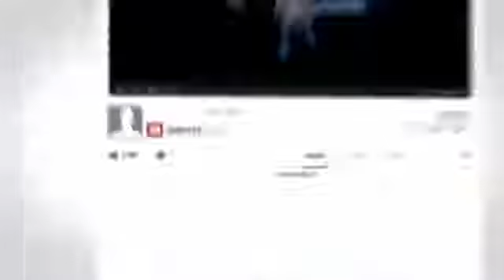💖DIL KA SUKUN💖MY FAVOURITE TEACHER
ALLAHUMMARAFIQILALA